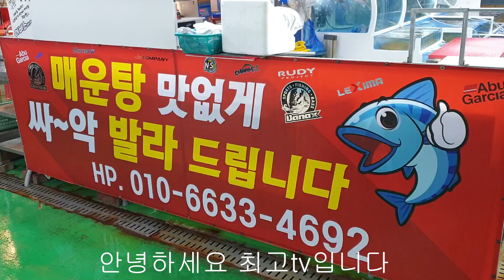제가 늘 쓰는 칼을 보여드리겠습니다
칼구매는 카쿠나이프
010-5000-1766 전화문의하시면 상담해드립니다

횟집개업상담해드립니다
인테리어,주방설비,회뜨는교육까지 26년경력
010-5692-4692 언제든 전화주세요